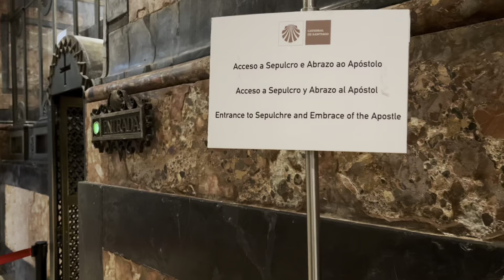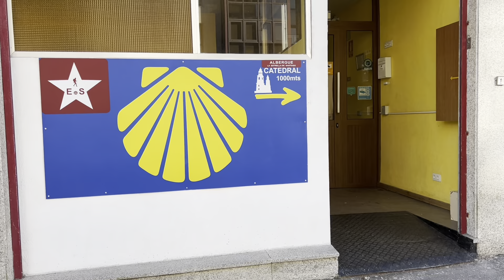Guía turística completa de Santiago de Compostela: Qué ver y hacer 🇪🇸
Descubre Santiago de Compostela en este video guía completo. Recorre sus calles y monumentos más emblemáticos, conoce su historia y cultura, y déjate sorprender por la belleza de esta ciudad única. En este video encontrarás:

* Un recorrido por la Plaza del Obradoiro y la Catedral de Santiago.
* Visitas a los principales monumentos de la ciudad.
* Consejos para sacar el máximo provecho a tu viaje a Santiago de Compostela.

No te pierdas este video si estás planeando visitar Santiago de Compostela.